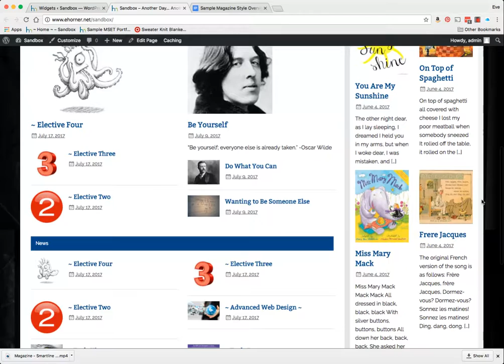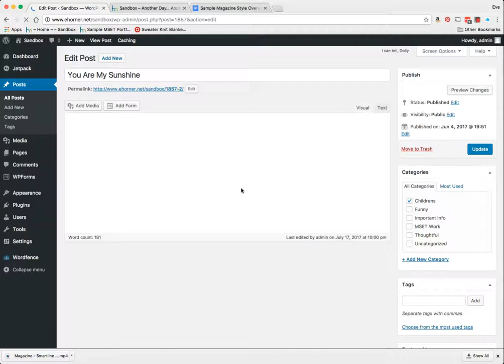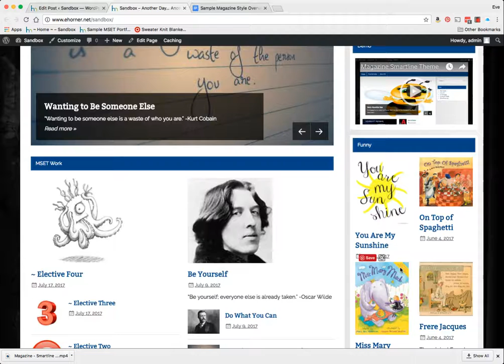WP Basics - How to Use the More Features for Posts